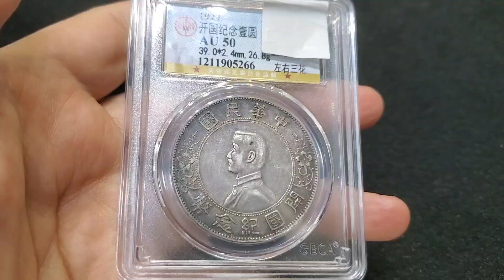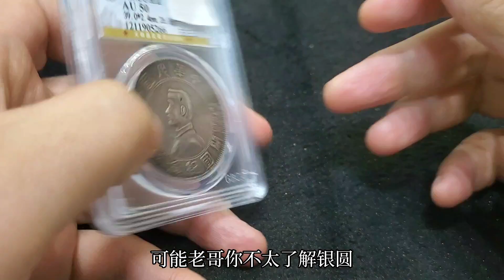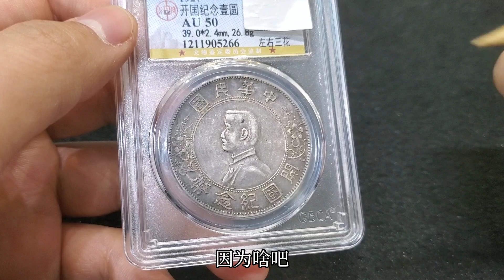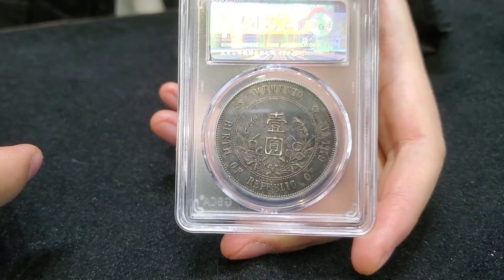人品真差！找朋友借錢沒借到，就順走朋友的銀圓抵牛奶錢【小楊銀元收藏】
袁大頭 小楊銀元收藏 龍洋 古玩 人品 请注意，本视频完全符合YouTube社区准则，没有任何违规行为。